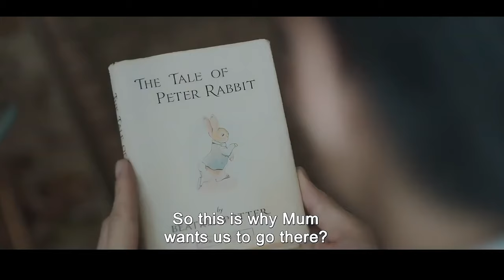Трейлер фильма "ХЛОПКОВЫЙ хвост" (2024) Киаран Хиндс, драма HD